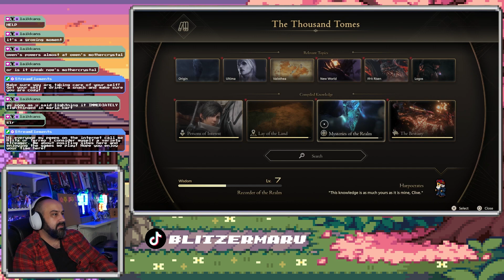Lets Play FFXVI Part 14: The Final Mother Crystal!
I normally put Videos like this over on my vod channel
@blitzermarustreamarchives But I decided to put FFXVI here specifically
Are you hyped for FFXVI? Is it enough to convince you to buy a PS5?